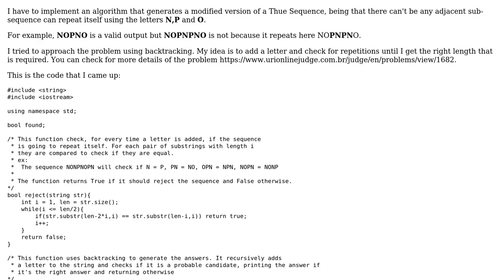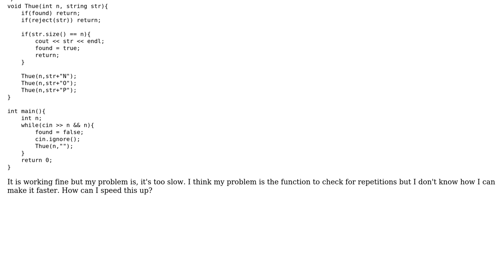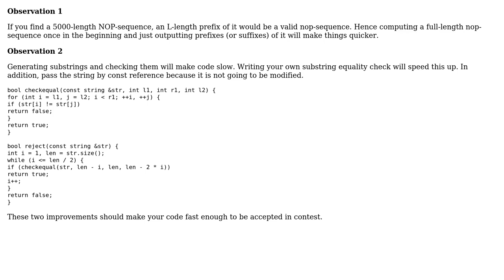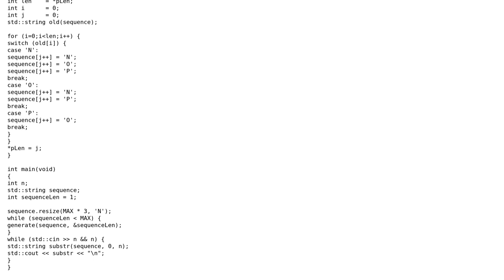Problems with backtracking algorithm in C++ (2 Solutions!!)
Problems with backtracking algorithm in C++

With thanks & praise to God, and with thanks to the many people who have made this project possible! | Content (except music & images) licensed under CC BY-SA | Music | Images & others | With thanks to user Raziman T V user JS1 user Joao Areias user Jamal and the Stack Exchange Network Trademarks are property of their respective owners. You are responsible for your own actions.